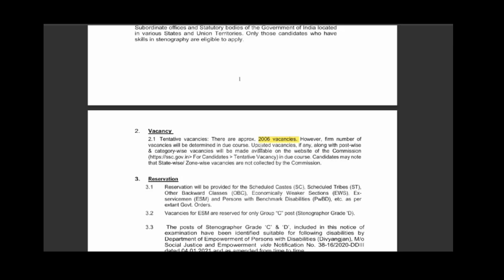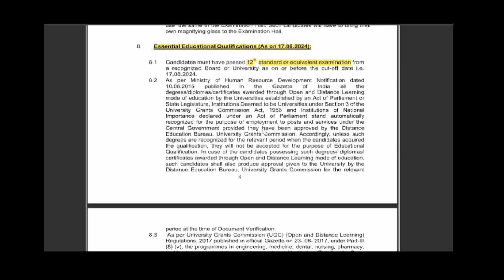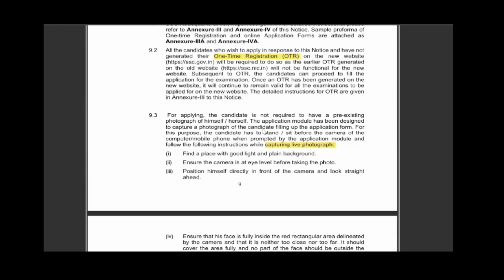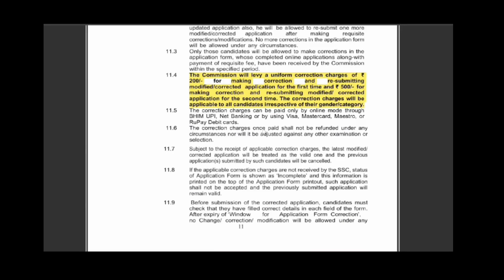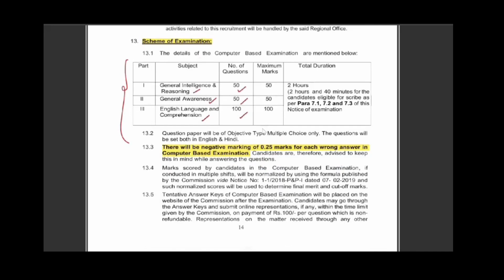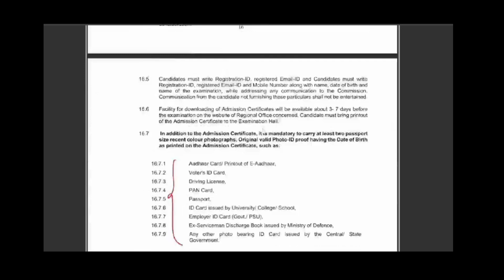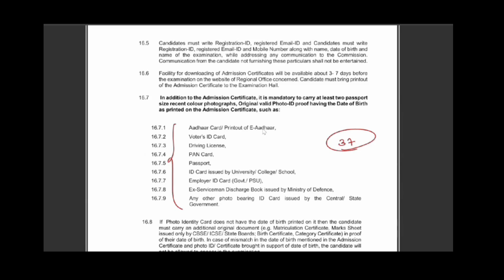SSC Stenographer Vacancy 2024 Out| SSC Stenographer Notification complete details|SSC Steno Syllabus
Rao's Competitive Academy App:
📚✍🏻BANKS COMPLETE COURSE (EM/TM):
Experienced & Expertises faculty is strong pillar of Rao's -BANKS /SSC& RAILWAY